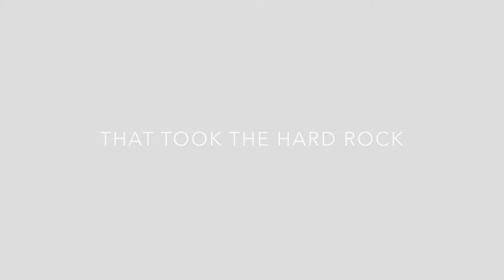High Voltage Cabaret- Burlesque ++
Coming to Austin, TX April 28th at The North Door! Two shows, one night.